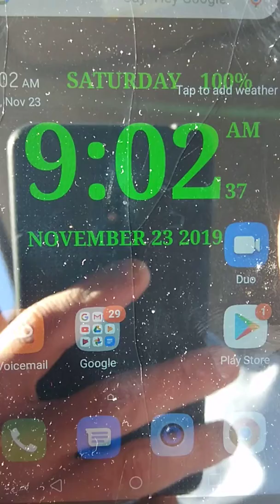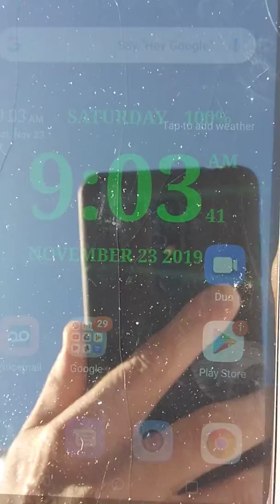YEAH IT'S JESUS!!Nov23,2019(3)